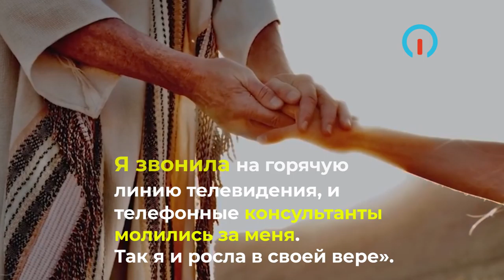ИРАНЦЫ ПРИНИМАЮТ ХРИСТА. Христианские новости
Мусульмане, сытые по горло исламом, в рекордных количествах становятся последователями Иисуса Христа.